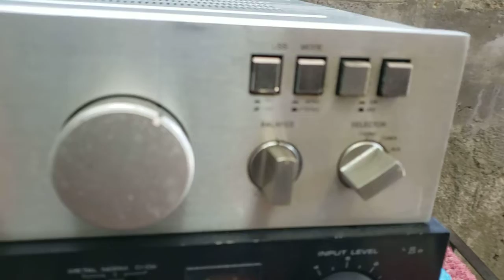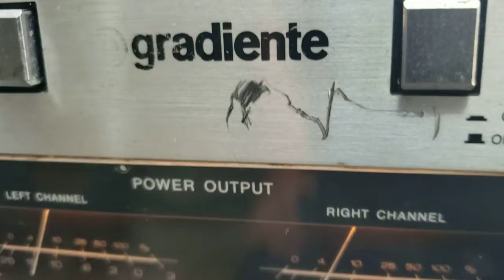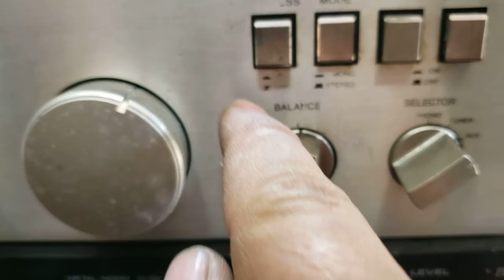amplificador gradiente 126 hecho en Brasil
amplificador funcionando bien,detalles en el exterior,como la serigrafia del panel algunas palabras ya se han borrado,se escucha bien,es de 30 watts efectivos 2x15 a 8 ohms

Cuernavaca Morelos